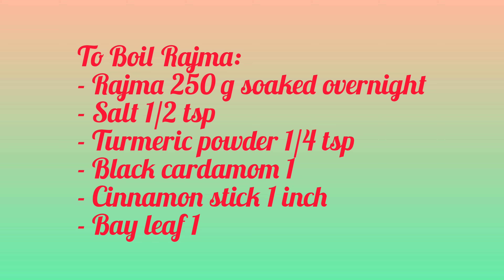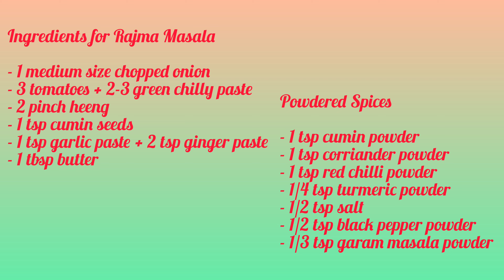Rajma Masala Curry | Healthy & Tasty Masala Curry | Chef Diva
Join me in learning delicious recipes explained in the simplest way.

Please share my channel with your friends and family.